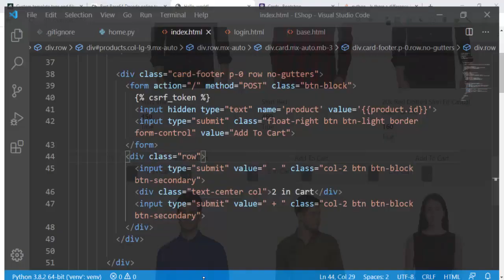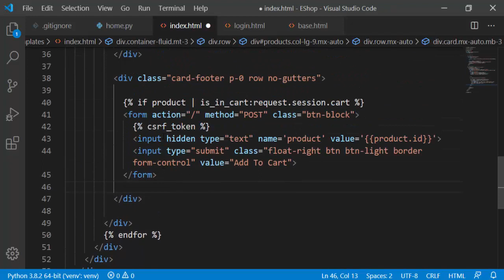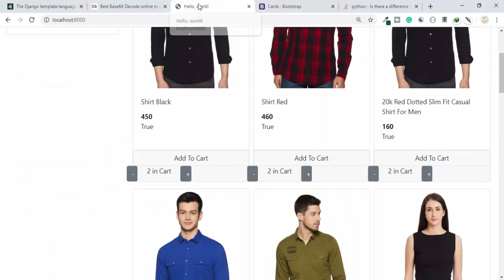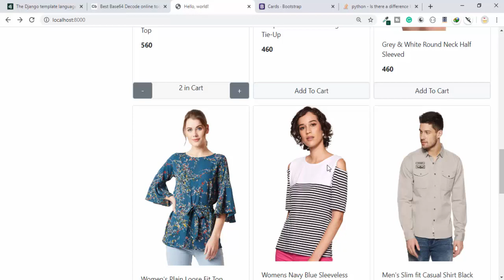#39. Cart - Part 5 | Quantity Buttons | Django | Hindi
django tutorial,
django unchained,
django rest framework,
django python,
django project,
django telusko,
django code with harry,
django trailer,
django api,
django authentication,
django ajax,
django admin,
django app,
django advanced,
django blog,
django by durga sir,
django basics,
django by telusko,
django blog tutorial,
django blog project,
django by code with harry,
django based web application,
afro b django,
b side django,
django channels,
django crash course,
django course,
django class 12,
django cms,
django complete tutorial,
django crud,
django tu le c,
django c,
django database,
django deployment,
django durgasoft,
django django,
django dennis ivy,
django docker,
django developer,
django database mysql,
django edureka,
django explained,
django elasticsearch,
django email send,
django example,
django effcon,
django english picture,
django email,
django theme,
django in python,
dina e django,
sartana e django,
python django ecommerce website,
django forms,
django framework,
django for beginners,
django freecodecamp,
django freedom,
django full course in hindi,
django file upload,
django f expression,
django f the internet,
django soundtrack f,
django girls,
django graphql,
django guitar,
django gaming,
django groups,
django get and post methods,
topper g django,
django song,
django hindi,
django harry,
django heroku,
django hosting,
django html,
django hitesh,
django installation,
django in pycharm,
django interview,
django jane,
django jobs,
django javascript,
django json,
django jwt,
django jenkins,
django jet,
django jquery,
j'attendrai django,
j'attendrai django solo,
j'attendrai django reinhardt tab,
j'attendrai django reinhardt backing track,
ryko j django,
хауди хо django,
django reinhardt - j'attendrai (1938),
django j'aime bien,
django khatarnak,
django kya hai,
django kills,
django khatarnak dj song,
django krish naik,
django kkk,
django kubernetes,
django kafka,
django q,
django q lookup,
django q object,
k upreme django,
django q search,
kpoint django,
django q te deje,
kteam django,
django login,
django login page,
django last scene,
django login and registration,
django learn,
django logging,
django language,
django login form,
samuel l django,
django samuel l jackson scene,
django kills samuel l jackson,
django samuel l jackson interview,
django samuel l jackson crying,
stephane wrembel django l'impressionniste,
django l'impressionniste,
pearl django l'indifference,
django model,
django mobile app,
django mongodb,
django music,
django malayalam,
django mysql,
django mosh,
django middleware,
black m django,
django tu m'entends,
m ruddy django,
django 3000 dis m,
django navin reddy,
django net ninja,
django new boston,
django nginx,
django notifications,
django nptel,
django nareshit,
django node js,
django unchained leonardo n word,
django n word interview,
django unchained interview n word,
django n word scene,
tarantino django n word,
n'to django,
jamie foxx django n word,
n'to - django (original mix),
django orm,
django orm tutorial,
django oscar,
django or flask,
django on pycharm,
django old mov